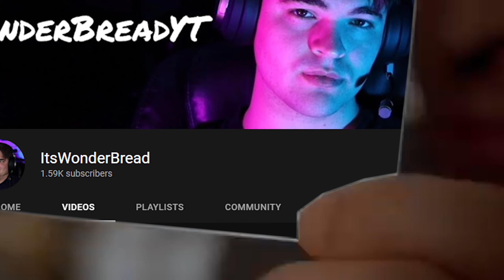The Worst Gmod Horror Map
And let me know any games you'd like me to play!

edited by Deseze!